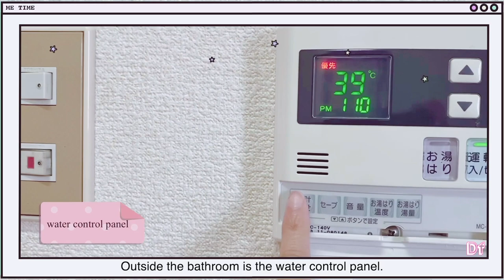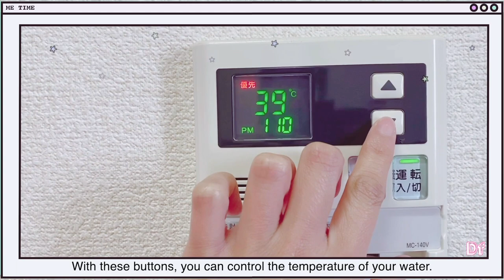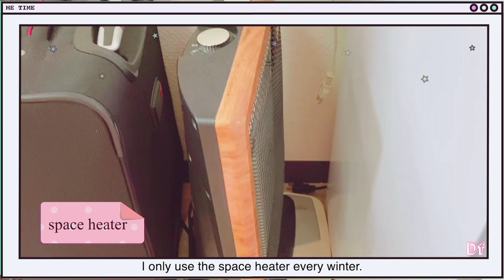My $330 Japanese Studio Apartment Tour| My PINK ROOM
I finally made an apartment tour for all of you! Ever since I left my old apartment and moved to this new apartment, I had this strong desire to film this place and it's here! :)

Equipment: Iphone 11
Editor: Final Cut Pro X, VLLO

ABOUT ME 👧🏼
Hey there friends! I am Donna. I am born and raised in the Philippines, but I am currently living in Japan right now as a Japan Exchange and Teaching Program (JET) ALT. I am a licensed professional English teacher and I love not only teaching, but also exploring new things around. On this channel, I upload montage clips of my life, picturesque places I’ve been to which I want to show you guys, and anything around the sun. Thanks a lot for stopping by and supporting my channel! Love lots ❤️